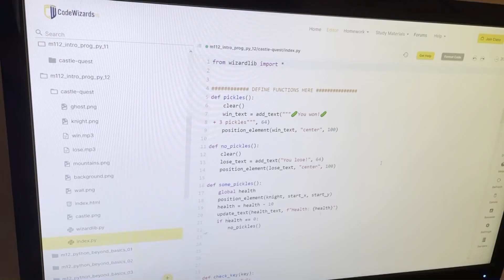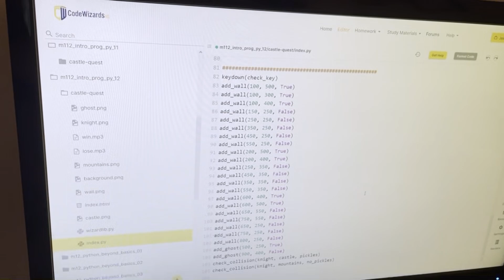CodeWizardsHQ Experience || Sophie & Jessica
Hear a few words about the program from student Sophie & her mom Jessica!

CodeWizardsHQ delivers the most fun and effective live, online coding classes for kids and teens ages 8-18. Our coding classes are designed to give kids the programming knowledge, skills, and confidence to thrive in a digital world.